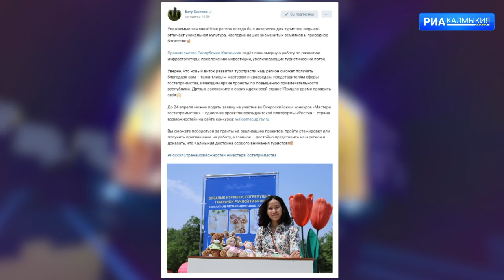ДЕНЬ РЕСПУБЛИКИ 13 04 2022 ВЕЧЕРНИЙ ВЫПУСК